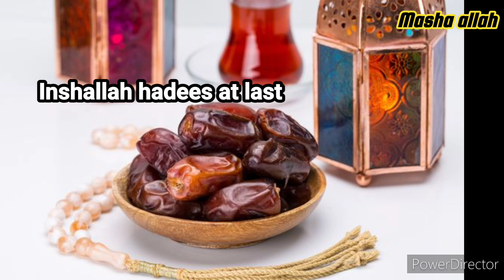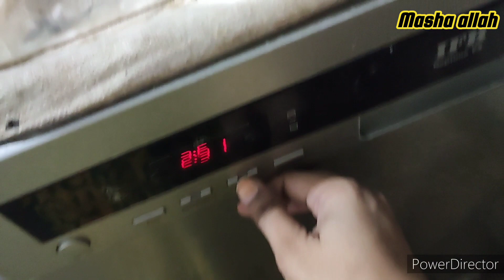3 Roza iftar vlog||Ramzan 2022|iftar ma banaya coffee cake aur.....|habeebs kitchen hyderabadivlogs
Aj 3 roza iftar ma banaya coffee cake, hydichana dal, Dahivada aur last ma hadees bhi share ki support karnay k liye like share comment & subscribe zaroor ki kiya plz jazakallah🥰😌💞